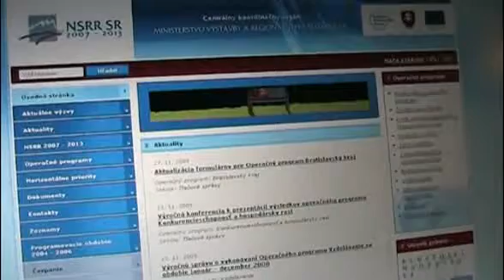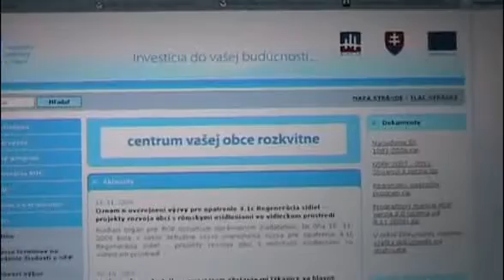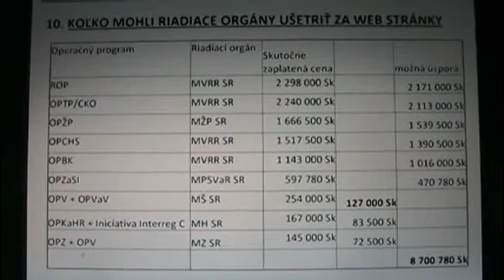Minister Štefanov bráni webstránky svojho úradu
Igor Štefanov (SNS) minister výstavby a regionálneho rozvoja bráni webstránky svojho úradu, počítačový expert Ondrej Jombik hovorí, že nie sú dobre zabezpečené a nerozumie cene za akú boli vyhotovené.